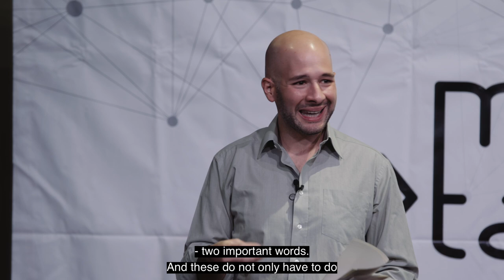Part 1/2: Guy Standing on THE PRECARIAT | Athens, 31 Oct 2022 [ΥΠΟΤΙΤΛΟΙ | Το Πρεκαριάτο]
On the occasion of the translation of his book “The Precariat: The New Dangerous Class” into Greek, as part of the new publishing series by mέta | the Centre for Postcapitalist Civilisation with TOPOS Books, Professor Guy Standing  speaks about The Precariat.

Welcome addresses by Danae Stratou, mέta's chair, and Vangelis Georgakakis, publisher of TOPOS books. A short introduction on the situation in Greece by Dr Sotiris Mitralexis, mέta's co-director.

Ομιλία του καθηγητή Guy Standing στην παρουσίαση της ελληνικής μετάφρασης του βιβλίου του "Το Πρεκαριάτο: Η νέα επικίνδυνη τάξη", στο πλαίσιο της νέας εκδοτικής σειράς του mέta | Κέντρο Μετακαπιταλιστικού Πολιτισμού με τις εκδόσεις ΤΟΠΟΣ.

Χαιρετισμοί από τη Δανάη Στράτου, πρόεδρο του mέta, και τον Βαγγέλη Γεωργακάκη, εκδότη του ΤΟΠΟΥ. Σύντομη εισαγωγή για την κατάσταση στην Ελλάδα από τον Δρ Σωτήρη Μητραλέξη, συνδιευθυντή του mέta.